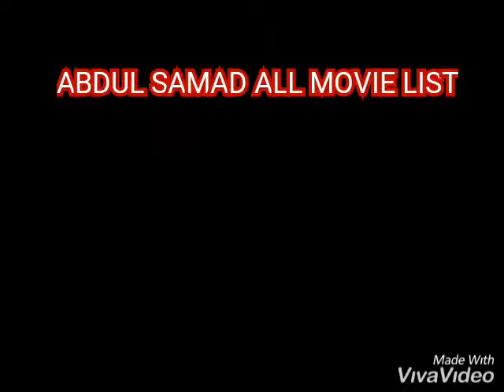Abdul Samad all Movie list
Movie list